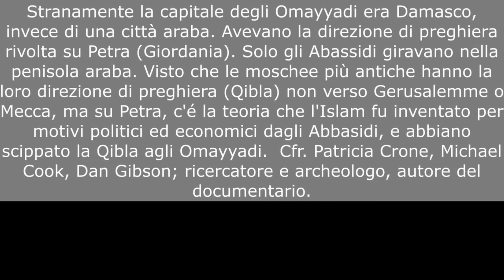Webinar ‘La città sacra” : Petra o Mecca? Perché non Mecca?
scrivete!   Posti ad esaurimento.  Con°Professori in studio.
@10sXeiIBTVYptT4Bk8iJNyfy0sGKNG8i3/view

Fonte: @oyalty-free/index.html
Artista: @

Fonte: @oyalty-free/index.html

Artista: @